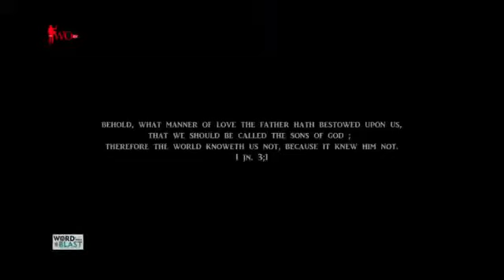AFM WORD BLAST AUGUST 12TH, 2020.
Host: AFM New Warri Bishopric